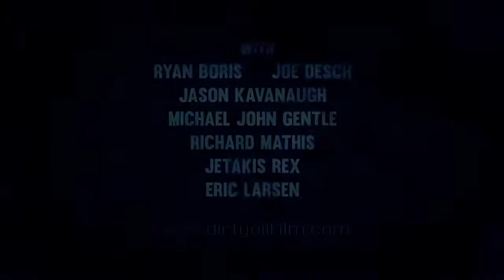Dirty Oil Trailer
Trailer produced for the noir thriller "Dirty Oil".  Shot with the Canon Rebel T3i DSLR and GoPro Hero HD 3.  Several combinations of handmade mounts used for filming car chase scenes.  8 foot jib arm utilized for high shots as well as panning smoothly to follow motion.  Editing completed in Adobe
Premiere CS6.  Color grading, treatments, and titles performed in Adobe After Effects CS6.  Voiceover recording, sound leveling, sound editing, and mastering performed in Adobe Audition CS6.